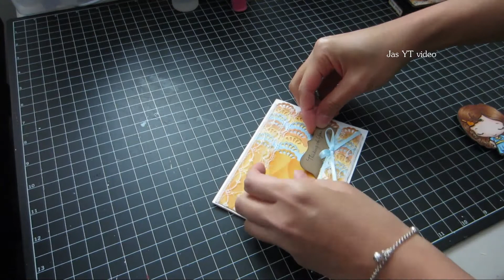Thinking of You - Handmade CARD from start to finish #49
Welcome to Jas CraftsAndVlogs
Hello Everyone, check out all of my cards and other projects here:

*** I'm Re-uploading most of my handmade card videos due to Copyright Notices I've been getting because of the background music that I used in the past which I wasn't aware of. In order for me not to get those notices I figured I just have to delete my videos and re-upload them. It sucks that I'm losing all the views and comments but atleast I won't lose my video that I work hard on. Thanks for understanding, hugs Jas